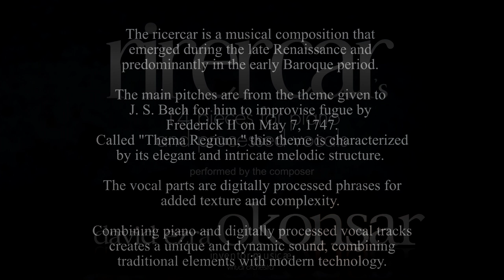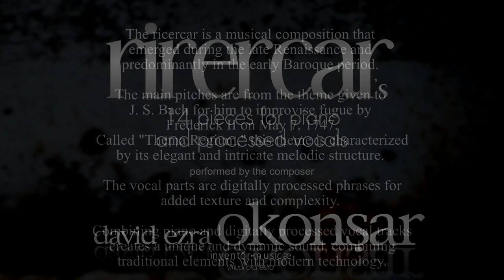XI. Bridges To Dreams Unseen (Rirecar's 14 Pieces for Piano and Processed Vocals)